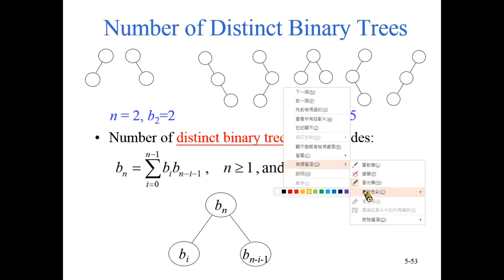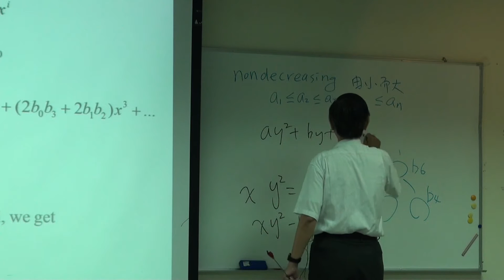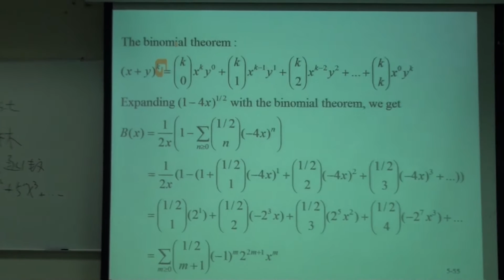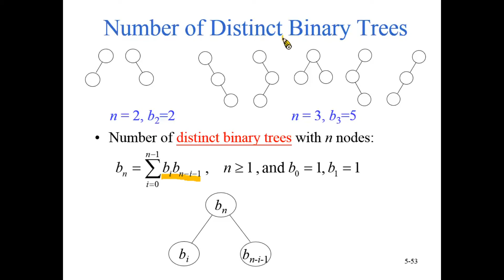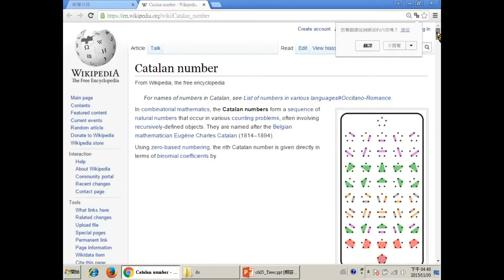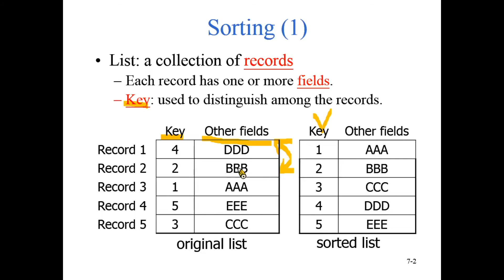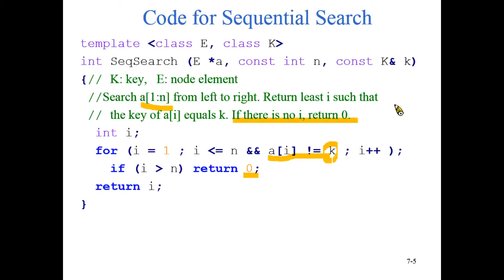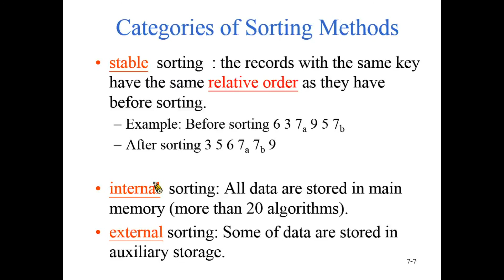資料結構12-3(國立中山大學楊昌彪教授，有中文字幕) - Sorting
22:31 Chapter7 : Sorting